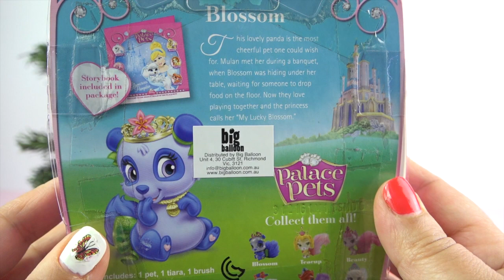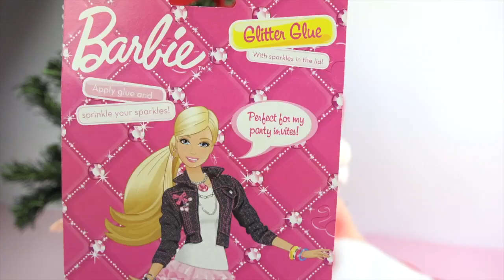CHRISTMAS STOCKING SURPRISE Frozen Elsa ★ Filly Princess, Palace Pets, Barbie Glitter, PlayDoh Gifts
Frozen Elsa presents 1 Santa Claus CHRISTMAS STOCKING full of surprises for us to open! The stocking is bigger than Elsa herself!
Thank you Disney Princess Elsa!

★ Toys Featured★

Frozen Elsa Doll
Palace Pets Blossom Furry Tail
Barbie Glitter Glue sticks with stars
Filly Princess Amira
PlayDoh tubs

Elsa and Barbie build Olaf the Snowman and make Frozen PlayDoh Ice Cream Cone for Olaf using Sweet Shoppe

PlayDoh is also known as: plastilina, pasta de modelar, arcilla,  juegos de modelar, manualidades, Play-Doh Plus, Playdough, Clay, Modeling clay, Plastilina, Plasticine, Pâte à modeler, Modelliermasse, Plastiline, Plasticina, Massa de modelar, Massinhas de modelar, Modellera, πλαστελίνη, пластилин, лепка из глины, 플라, 점토, プラスティシーン, 粘土.